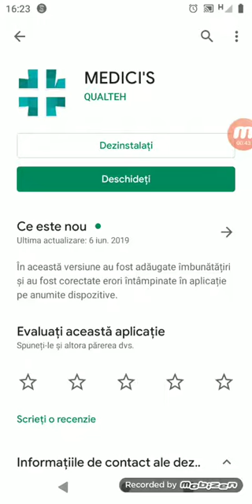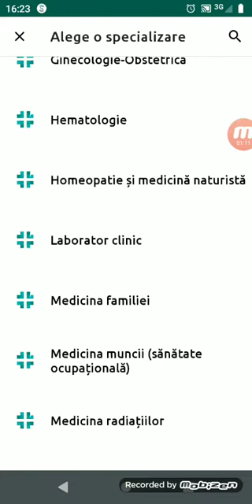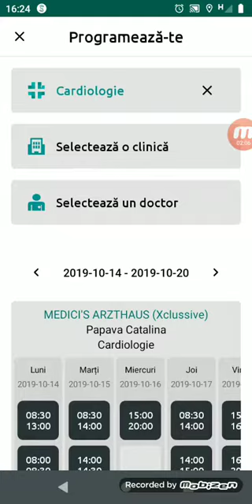Cum sâ îți faci programare online la doctor ( medic )...